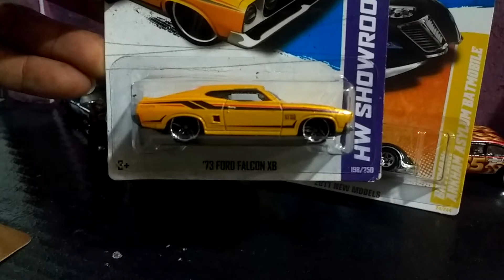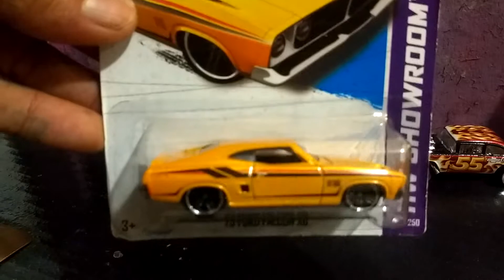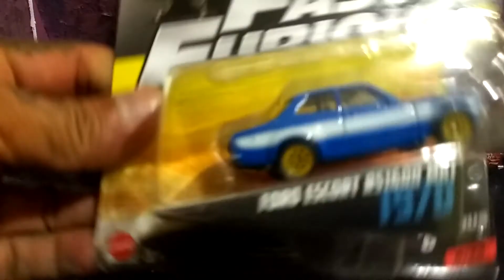Caceria de la semana Hot Wheels